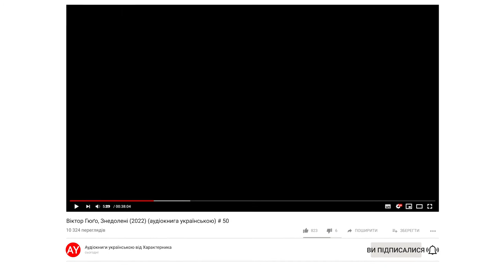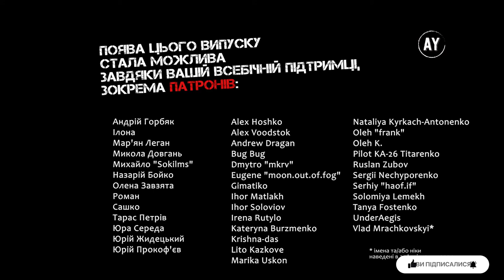Віктор Гюґо, Знедолені (2022) (аудіокнига українською) # 50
Наперед дякую!⚠️

КНИГА 8. КЛАДОВИЩА ПРИЙМАЮТЬ ТЕ, ЩО ЇМ ДАЮТЬ
00:00 - Розділ V. ЩОБ БУТИ БЕЗСМЕРТНИМ, НЕ ДОСИТЬ БУТИ П’ЯНИЦЕЮ
15:11 - Розділ VI. МІЖ ЧОТИРЬОХ ДОЩОК
20:28 - Розділ VII. ДЕ ЧИТАЧ ЗНАЙДЕ ПОХОДЖЕННЯ СЛІВ «НЕ ГУБИТИ ПЕРЕПУСТКИ»